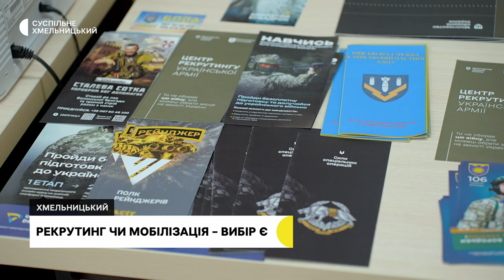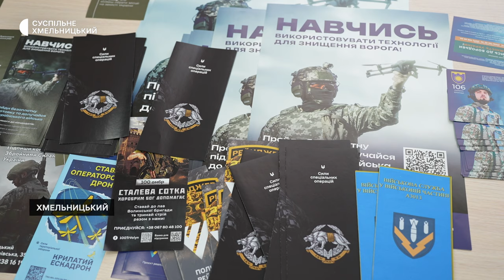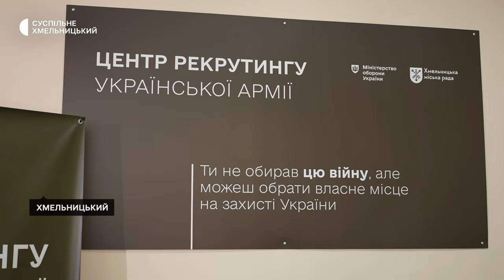«Як виглядає шлях на конкретну посаду в конкретну частину»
Інтерв’ю з Олексієм Бежевцем – уповноваженим представником Міністерства оборони з питань рекрутингу.
Представник Міністерства оборони Олексій Бежевець  розповів Суспільному про особливості роботи цивільних рекрутингових центрів та супровід  рекрутерами добровольців на обрану посаду в військовій частині. Чи можна скористатися послугами центру рекрутингу після отримання повістки з ТЦК та СП та якої форми має бути рекомендаційний лист з частини аби після проходження  ВЛК отримати направлення на службу в обраний тобою підрозділ, дізнавалась наша кореспондентка Наталія Паляниця.